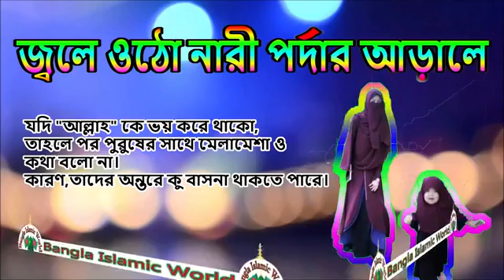মোঃ নিজাম উদ্দিন